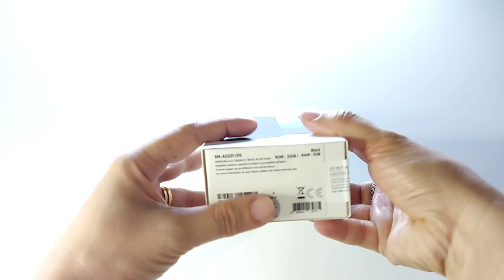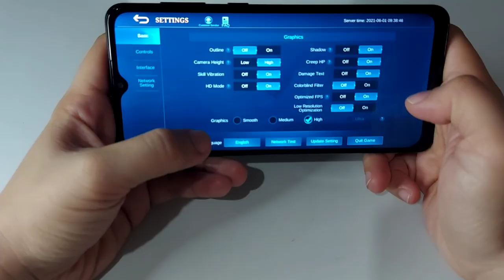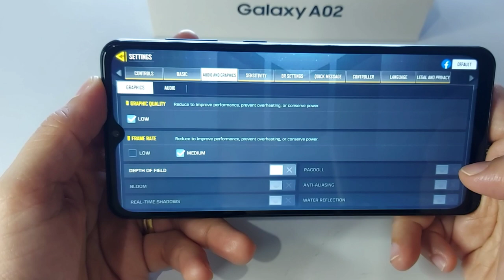SAMSUNG GALAXY A02 UNBOXING AND REVIEW - PHILIPPINES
for your comment and suggestion